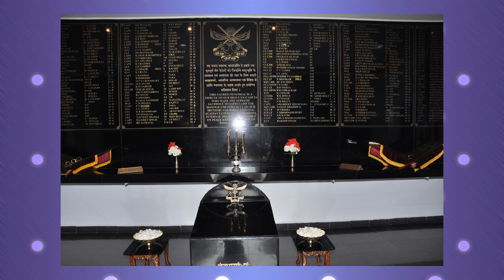Hor1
54 NDA Reunion Hut of Remembrance Dec 2016